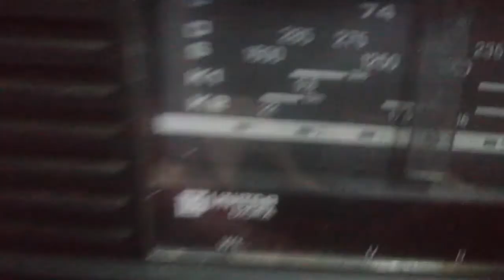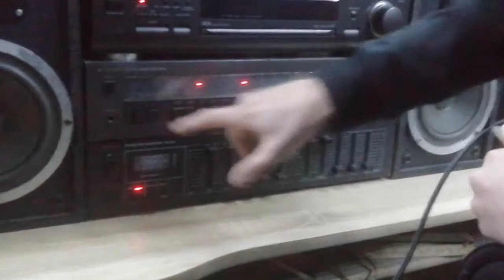W NORZE AUDIOFILA... | scotty PĘKAJĄ [*] - Dzień z Monszim [3] - Monszi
zadania
-zostaw like
-walnj dzwona
-zostaw suba
-napisz komentarz
informacje
Elo Elo Mordeczki ja jestem Monszi i witam was na moim
kanale i w opisie tego filmu. Na tym kanale znajdziesz
głównie filmy  z Minecraft'a więc jeśli lubisz tą grę
to koniecznie zostaw suba a nie pożałujesz.
Dzięki że rozwinąłeś opis i to przeczytałeś.

-głos nagrywam mikrofonem tracer studio pro
-program do nagrywania głosu to audacity lub wawe editor na telefon
-nagrywam Actionem
-montuje w adobe premiere pro lub w camtasia studio 2018
-nagrywam na laptopie lenovo ideapad 100 (wiem ,że gówno ale no cóż)
-mieszkam w poznaniu
-na imię mam Szymon